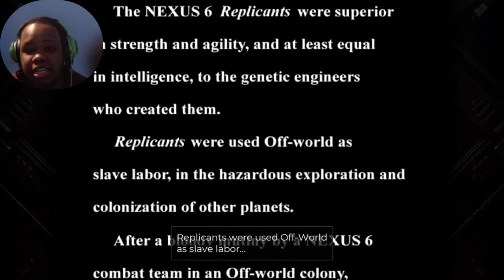Blade Runner: Enhanced Edition #1: Animal Slaughter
Track: Arcando - In My Head (feat. Britt Lari)